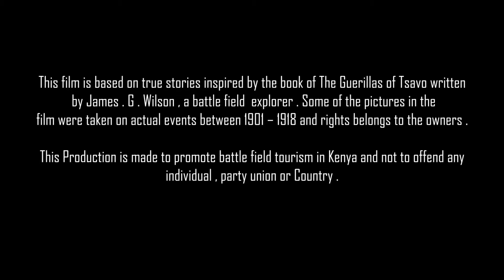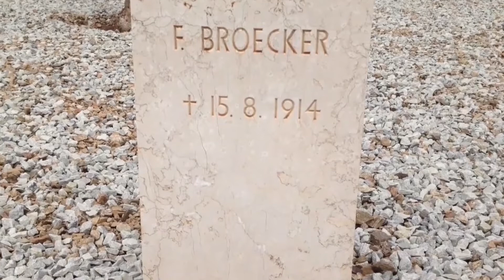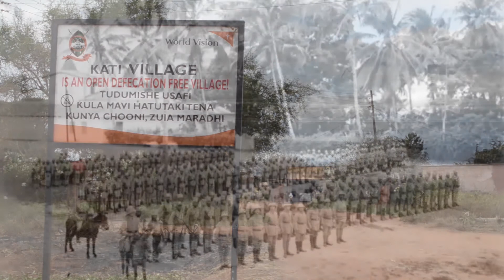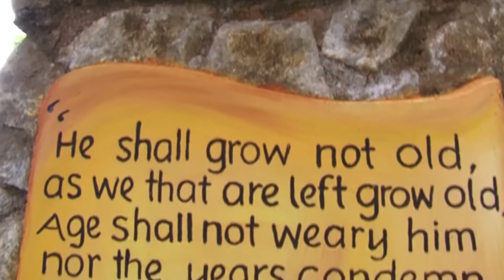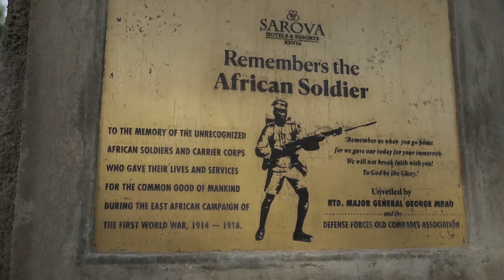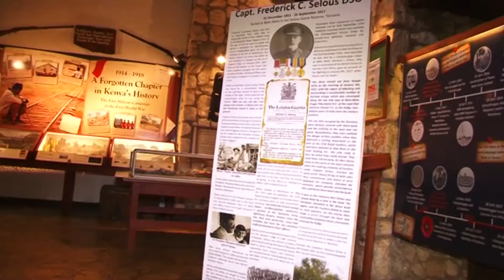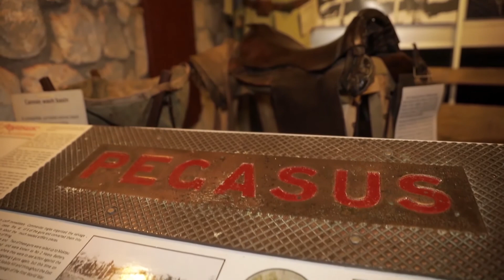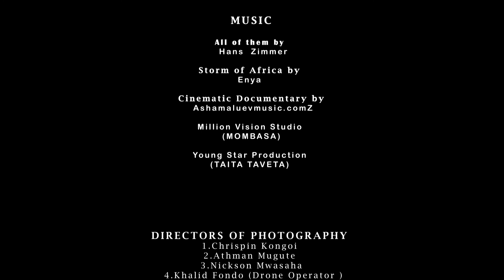World War 1 Explained | Full Documentary || 1914 - 1918 : Taita Taveta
The declaration of war brought considerable economic disruption to Africa. Generally there followed a depression in the prices paid for Africa's primary products . World War 1 Documentary || series of events between 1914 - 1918 in Taita Taveta  ,  Kenya  . - The First  World War is the deadliest moments in human history , the story of  the  German East Africa (Tanzania)  and British East Africa (Kenya)

Produced  by Bill Otieno .
Bill Otieno is a Kenyan Television Journalist and a creative producer majoring in news features and documentaries. He is a Social Entrepreneur founder and the Managing Director of Pyramedia Group limited company.

He has contributed to the creation of market demand for various Kenyan educative and entertaining films within the globe having worked with both private and public organizations. He is also a film production consultant believing in Public Private Partnership . Bill is interested to assist communities and government to come together in promotion of projects that promote Education and poverty eradication . He volunteers in assisting businesses to dialogue with government through well researched policy advocacy.

is a online platform dedicated to providing interesting and educational content about a range of political, philosophical, economic and historical topics